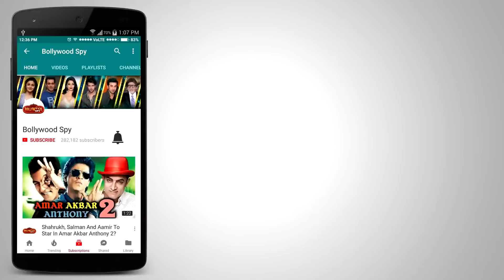Shivaay से भी दमदार कमाई करेगी Baadshaho